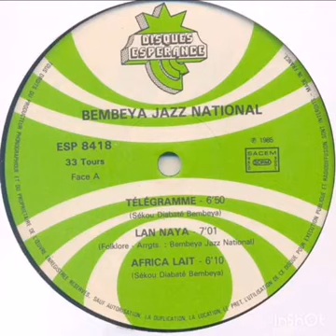BEMBEYA JAZZ NATIONAL - AFRICA LAIT - El TACONAZO - EL EMPERADOR